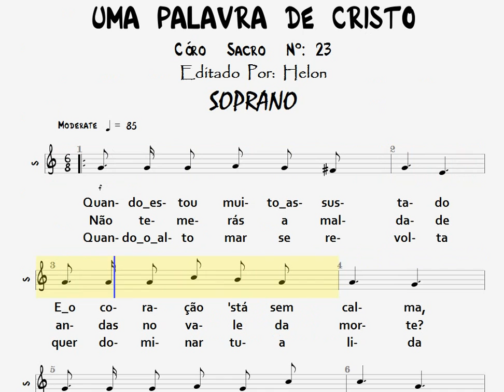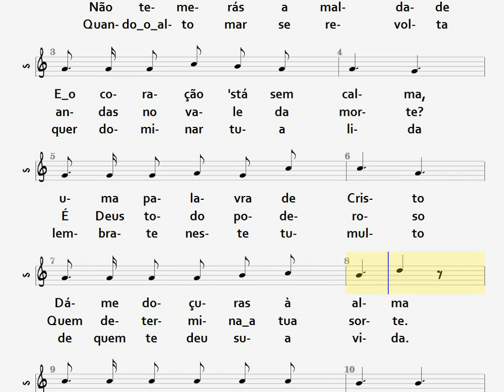23- UMA PALAVRA DE CRISTO - SOPRANO